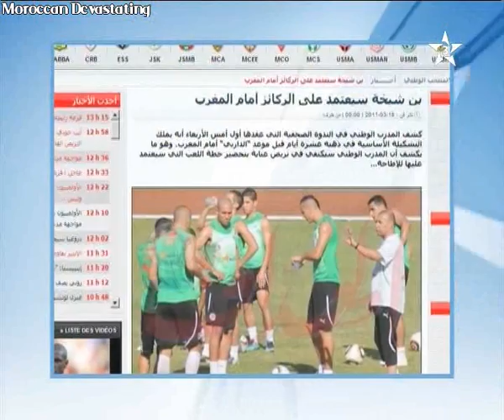بنشيخة : وعد و وعيد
Algerie X Maroc